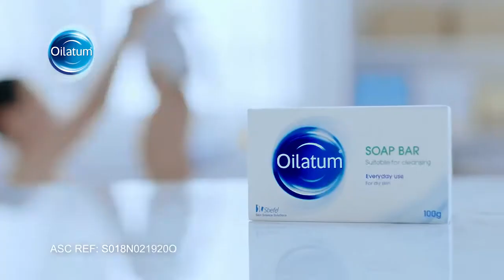Oilatum TV Commercial 2020 “Show Me”